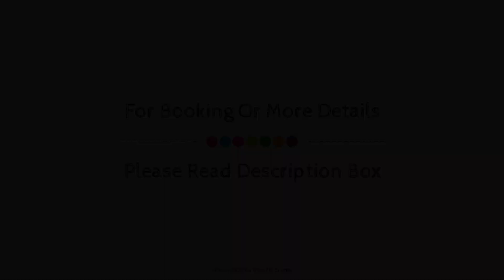Hotel Le Windsor Biarritz, France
About Property:
QUALYS-HOTEL Windsor is a popular choice amongst travelers in Biarritz, whether exploring or just passing through. Offering a variety of facilities and services, the hotel provides all you need for a good night's sleep. 24-hour room service, free Wi-Fi in all rooms, 24-hour front desk, facilities for disabled guests, express check-in/check-out are on the list of things guests can enjoy. Television LCD/plasma screen, in-room tablet, closet, wooden/parqueted flooring, internet access – wireless can be found in selected guestrooms. Enjoy the hotel's recreational facilities, including massage, before retiring to your room for a well-deserved rest. Convenience and comfort makes QUALYS-HOTEL Windsor the perfect choice for your stay in Biarritz.
Searching For
1. Hotel Le Windsor Biarritz
2. Hotel Le Windsor Biarritz Virtual Tour
3. Hotel Le Windsor Biarritz Rooms
4. Hotel Le Windsor Biarritz Amenities
5. Hotel Le Windsor Biarritz Videos
6. Hotel Le Windsor Biarritz Offers
7. Hotel Le Windsor Biarritz Deals
Audio Credit:
Track Title: Blank Slate
Artist: VYEN